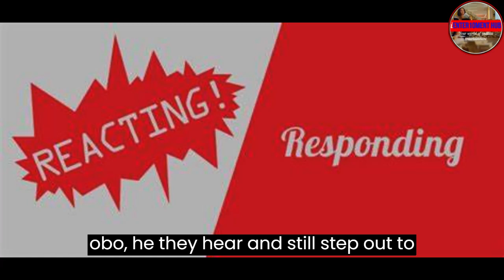Video of Wizkid flauntin drumming skills at an event in Ghana while elections are ongoing in Nigeria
Welcome to iEnter10ment Hub, and todays video we will be showing “This guy no just get sense” – Video of Wizkid flaunting drumming skills at an event in Ghana while elections are ongoing in Nigeria sparks reactions.